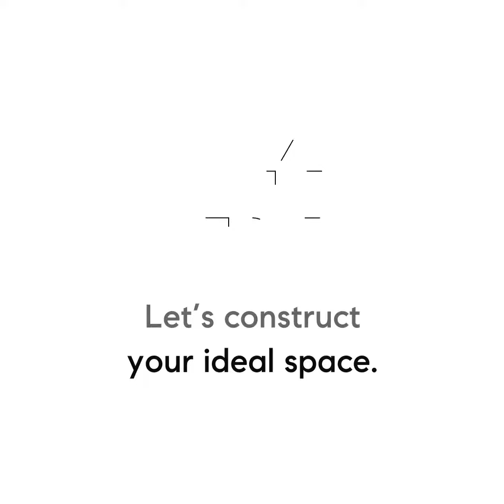Building Your Dream Home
There are so many things to consider when you are thinking of your next home...

What features are most important to you?
The details count when you are buying a home, let us help you find your place of peace.

JDC Group | COMPASS

JULIE CHESNE - Realtor, Founding Member, ABR, CLHMS, CRS, GRI, RENE, SRES

CHRIS CHESNE - Realtor, CDPE, ABR, NRES

🏡 Guiding you home to peace with integrity.